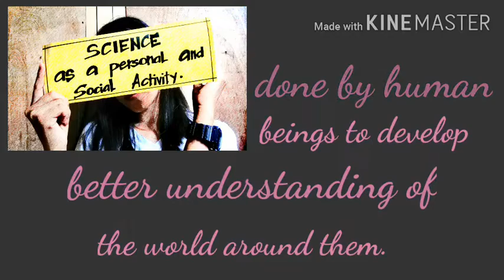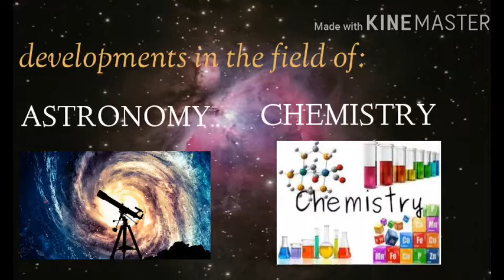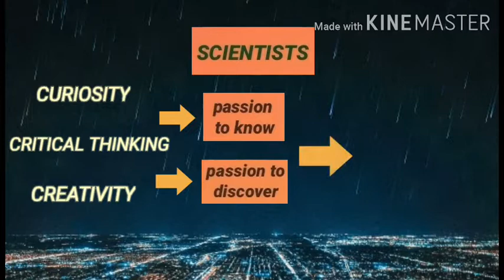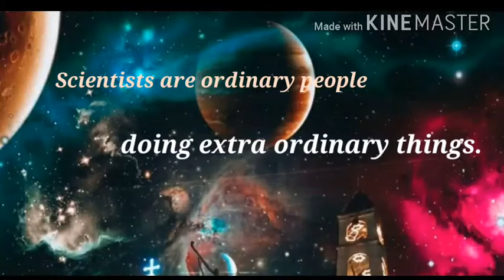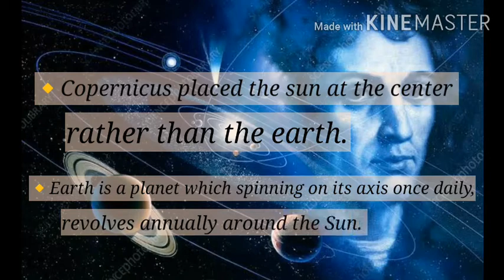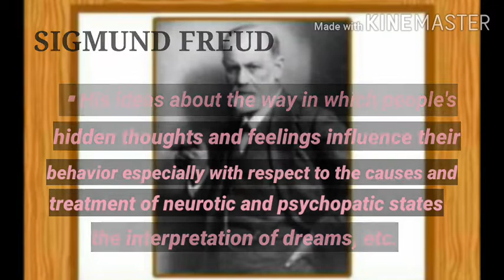STAS: Intellectual Revolution that Defined Society (Group 1)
Group 1 members:

Ma. Grasheila Apao
Jhea Bungabong
Clarissa Carias
Rocelle Jaum
Francheska Ysabelle Taer